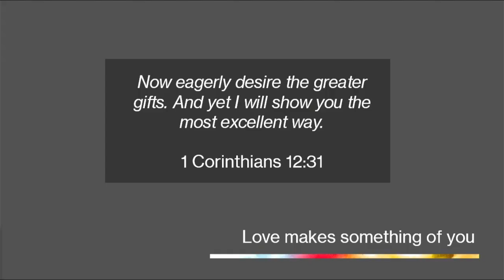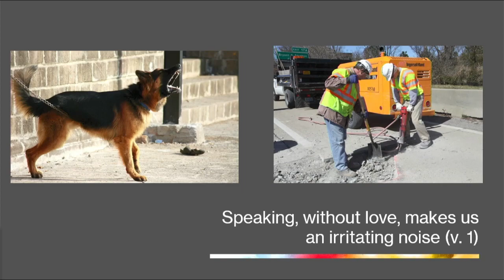Love makes something of you - 1 Corinthians 13:1-3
A sermon preached at Christ Church Newland by Adam Johnston during the morning service on 5th March 2023